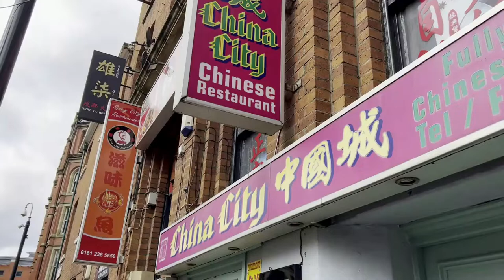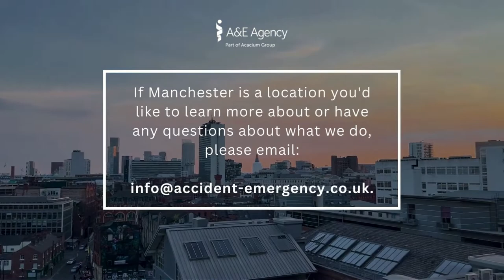Discover the vibrant life of Manchester: A doctor's guide to living and working in the city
Are you a doctor thinking about moving to an NHS trust in Manchester? Manchester continually tops the charts as one of the best cities in the UK to work and live. So, what makes it so great?

➡️ One of the most culturally diverse places to live and work in the UK
➡️ Living in the North of England is significantly cheaper than living down South
➡️ Strong public transport network
➡️ Accommodation options to suit everybody
➡️ Some of the very best schools in the country, with stellar results and OFSTED commendations
➡️ Award-winning bars and restaurants, an abundance of shopping destinations, and entertainment.
➡️ A great option for those who are looking for a long and fulfilling NHS career as in less than an hour you can reach several different NHS trusts.

Here’s a quick snapshot of some of the top reasons why so many doctors have chosen Manchester as their home.

A&E Agency is a leading supplier of temporary and locum doctors to the NHS.